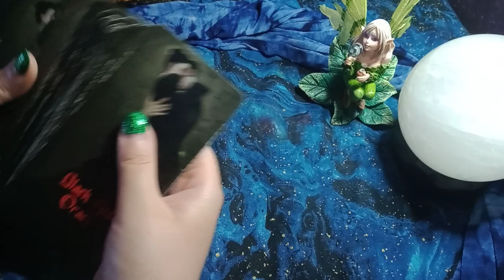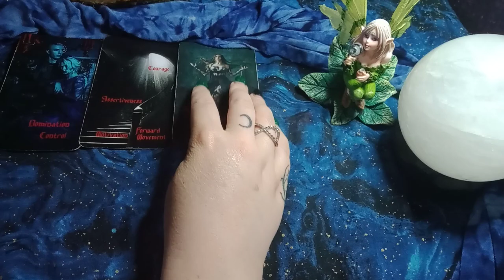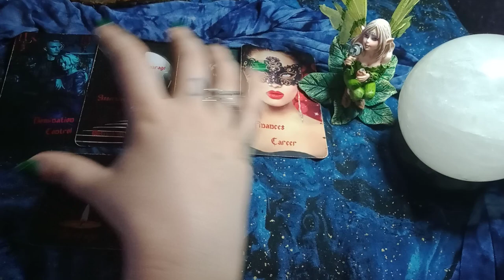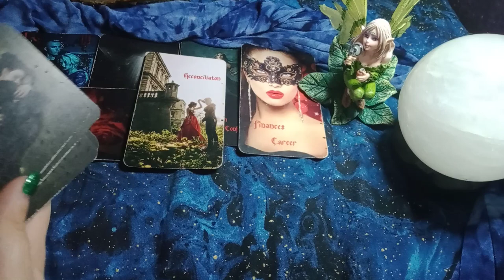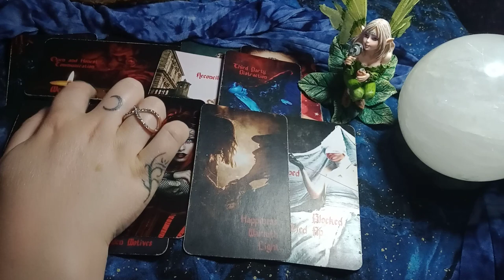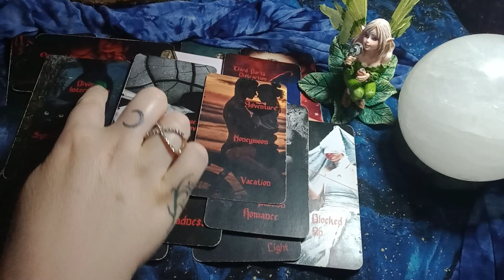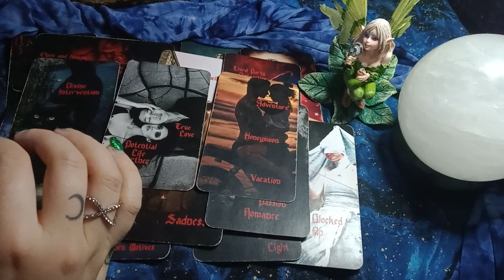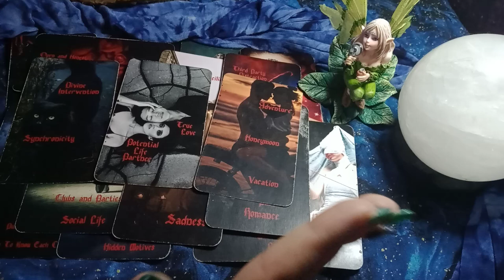AQUARIUS -THEY FINALLY GOT THEIR DUCKS IN A ROW! THEY JUST FEEL AWKWARD FOR BEING SILENT FOR SO LONG